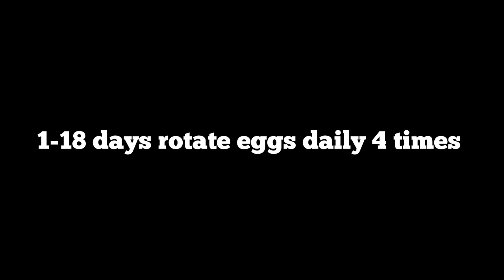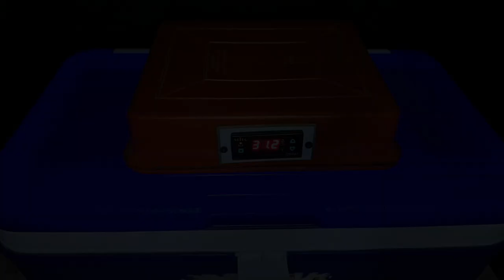Plastic Box Egg Incubator Easy making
Home made Plastic Box Egg incubator and Chicken egg Hatching
first time incubating chicken eggs
hatching quail eggs in incubator
eggs hatching in incubator
how to use a incubators for hatching eggs
diy chicken incubator egg turner
how to turn eggs in incubator
how does an incubator work for chicken eggs
automatic digital egg incubator
incubating bearded dragon eggs
how to set up an egg incubator
hatching duck eggs in incubator
checking eggs in incubator
egg incubator temperature
humidity in incubator for chicken eggs
incubating gamefowl eggs
when to candle eggs in incubator
hatching goose eggs in incubator
day 18 chicken egg incubation
hatching turkey eggs in incubator
how to make a homemade incubator
hatching chicken eggs in incubator
hatching bantam eggs in an incubator
collecting eggs for incubation
how to use incubator for chicken eggs
best incubators for hatching eggs
chicken egg incubation process
automatic incubator for chicken eggs
how to use an egg incubator
how does egg incubator work
fully automatic egg incubator
how to hatch quail eggs with incubator
how to use the incubator
temperature for incubator chicken eggs
how to set up a smart incubator
smart incubator instructions
incubator temperature setting
when chicks hatch in incubator
when to stop turning eggs in incubator
diy incubator for chicken eggs
how to make incubator without electricity
how to make an egg incubator
how to incubate bird eggs at home
diy incubator for quail eggs
cheap incubator for hatching eggs
diy incubator for duck eggs
how to make an incubator out of a mini fridge
incubators for hatching chicken eggs
how to hatch an egg without an incubator
how to hatch a chicken egg at home
how to make a incubator
how to hatch a chicken egg without incubator
what to do when chicks hatch in incubator
how to hatch bird eggs at home without incubator
how to hatch duck eggs in incubator
how do you incubate chicken eggs
how to hatch a normal egg at home
best small incubator for chicken eggs